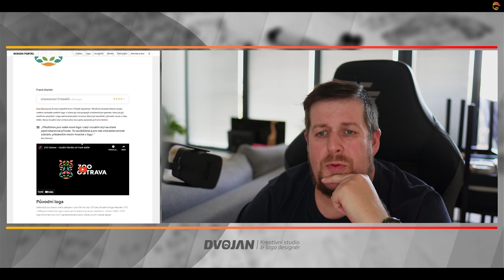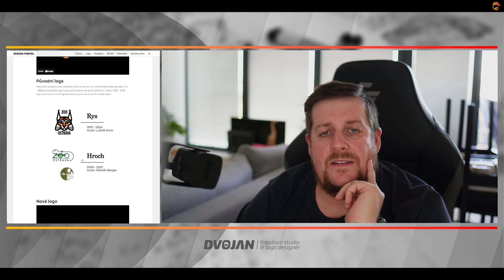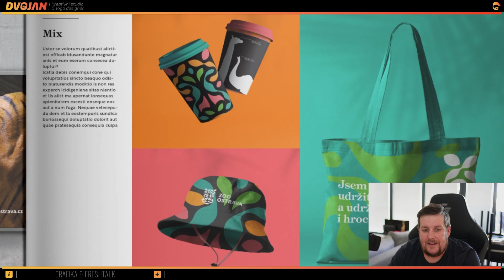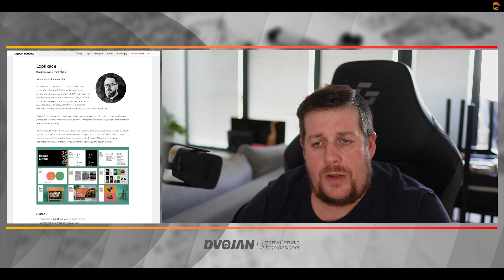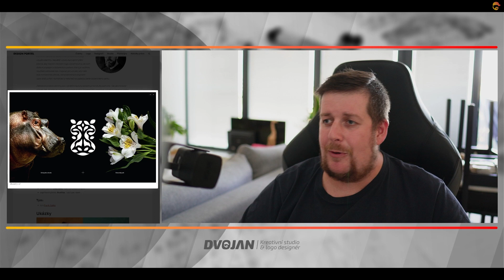OSTRAVSKÁ ZOO MÁ NOVÉ LOGO | GRAF!CKÁ POLICIE | DVOJAN STUDIO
Co si myslím o novém logu ZOO OSTRAVA? GRAF!CKÁ POLICIE  se koukla na zoubek novému logu ZOO OSTRAVA a musím říct že tohle logo a celá vizuální identita je ... no podívejte se na video ..

Art Director: David Hanousek, Frank Ateliér

Pokud by jste chtěli vidět celý stream najdete ho v sekci live vysílání
Připoj se do naší komunity ►
Živé streamy můžete vidět live zde nebo na mém twitch
Pokud ještě nemáš tak hoď follow na mém instagramu
Stránku mého studia najdeš zde:
Chtěl by jsi mě podpořit a vylepšit tak videa & stream?